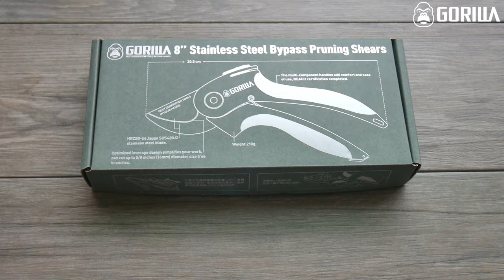Gorilla可替換式不鏽鋼花剪介紹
今天，我們很高興的跟大家宣布，GORILLA的園藝花剪上市了！
這是一把不僅有外型，也充滿了專業度的花剪。

採用日本進口麻田散鐵SUS420J2不鏽鋼打造而成，經過頂級的熱處理技術，使得刀身硬度高達HRC50-54，由百台灣的剪刀大廠以40年的經驗研磨而成，銳利度以及耐用度絕對經的起考驗。

更重要的是，可替換花剪刀頭的設計，讓這把園藝花剪不僅耐用，更可經由簡單的替換刀頭而重生，不僅環保也更能伴您許久。
現在，對於花剪，您有更好的選擇了！

而對於價格，我們也做了不少努力，比起日製頂級花剪動輒七八百甚至上千元的價格，同樣使用日本的鋼材，這次我們將以$599的超級優惠價格，讓您可以使用到台灣製造的好工具，而替換的刀片組，更只要$249元，就是要讓您可以用的更輕鬆以及無負擔。

首賣活動的分隔線
感謝一直陪伴GORILLA的大家，這次GORILLA新產品不鏽鋼花剪的首賣活動將於5/27(三）中午12點鐘開始，到5/30(六）中午12點，限時72小時的首賣，期間我們將以不可思議的$499的價格將不鏽鋼花剪提供給您，而替換的不鏽鋼刀片組，也將以$219的超級優惠價提供給大家，以謝謝大家一直以來的支持，對於花剪園藝有興趣的朋友，真的不要錯過了喔！

Gorilla不是台灣的第一品牌手工具，但每天都一心一意的為了想要成為台灣的第一手工具品牌而努力。努力的開發出最好的產品、誠心誠意的解決顧客的問題、將客戶服務盡可能地做到最好，只希望我們每天的努力之下，能夠提供大家最優質的手工具體驗。